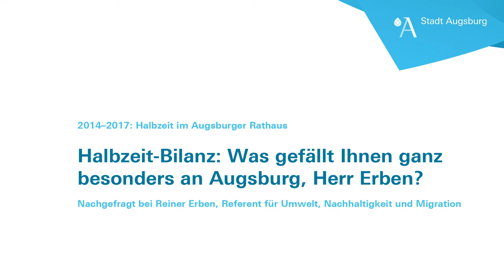Halbzeit-Bilanz: Was gefällt Ihnen ganz besonders an Augsburg, Herr Erben?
2014–2017: Halbzeit im Augsburger Rathaus. Wir haben bei der Stadtspitze nachgefragt: "Halbzeit-Bilanz: Was gefällt Ihnen ganz
besonders an Augsburg, Herr Erben?" Umweltreferent Reiner Erben spricht über Nachhaltigkeit und den Kongress am Park.

Nachgefragt bei Reiner Erben, Referent für Umwelt, Nachhaltigkeit und Migration